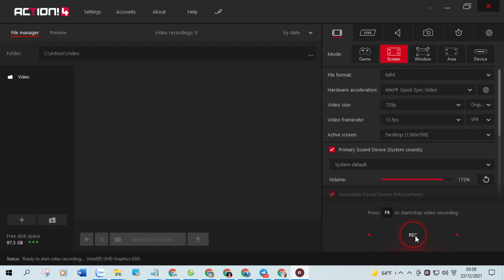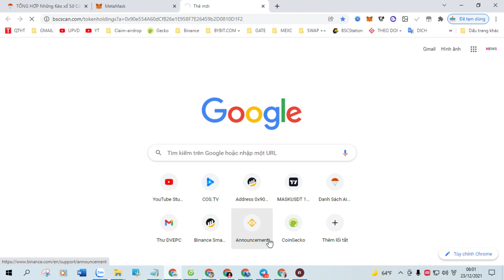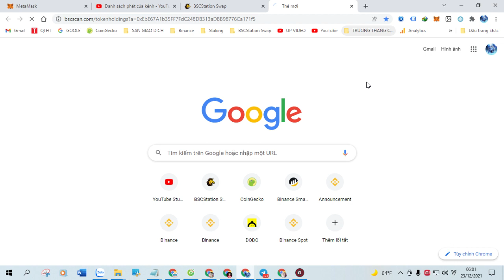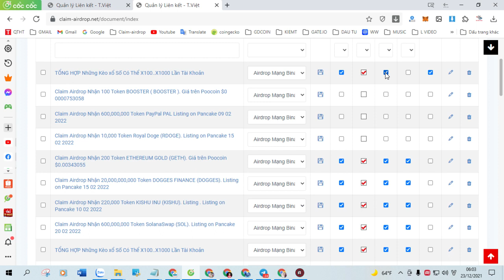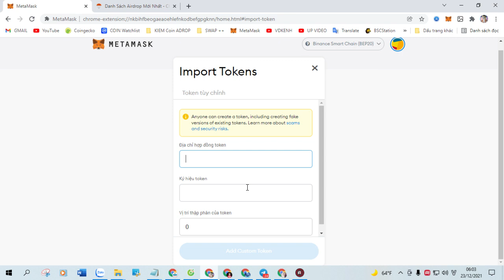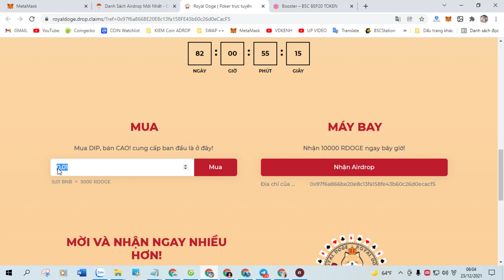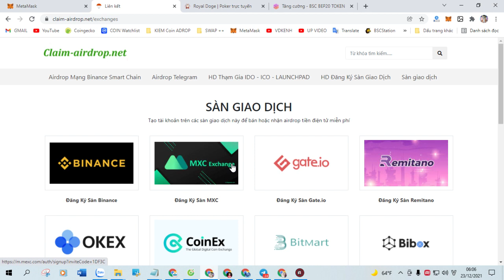Claim Airdrop Nhận 600,000,000 Token PayPal PAL Listing on Pancake 09 02 2022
+ Bước 1: Sao chép Contract :  0xec809a1331f796d608fbdc33a4b094b94000e4ca

+ Bước 2: Truy Cập Web Tại Đây Click ( Claim Airdrop ) Nhận Token

TỔNG HỢP Những Kèo xổ Số Có Thể X100..X1000 Lần Tài Khoản